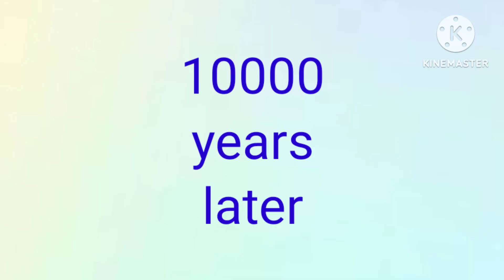Egg boiler unboxing (Part-2)